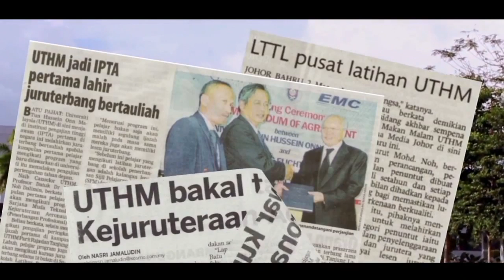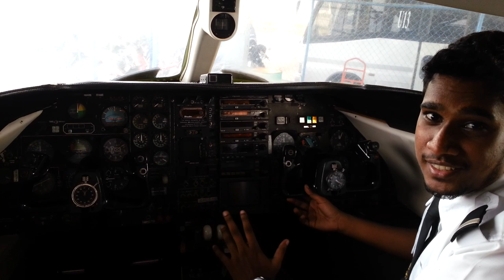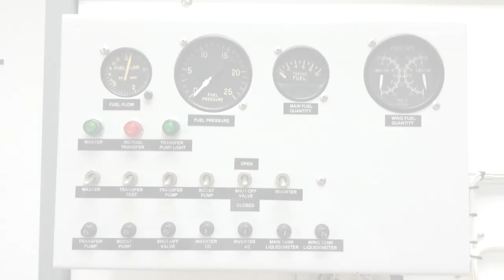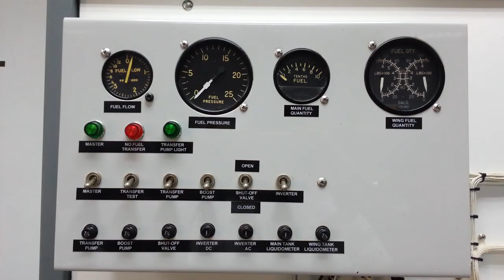Team Aeronation : Wings of Learjet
Lecturer : Dr. Afandi Ahmad Phd

Team Members : Mogan Raj Govindarajoo
                          Fadlee Md. Nor
                          Asyraf Sudi
                          Arif Ismail
                          Fazrul Rostam

A brief documentary video regarding the relationship between aileron in wings and yock in the cockpit. Also includes the analytic description regarding how fuel system from wings flow into the learjet. Shot and completed in short span of 3 days. This video is dedicated to UTHM Aeronautics student and lecturers.